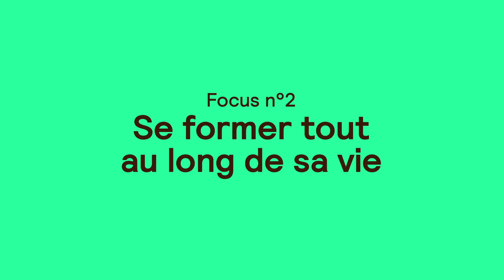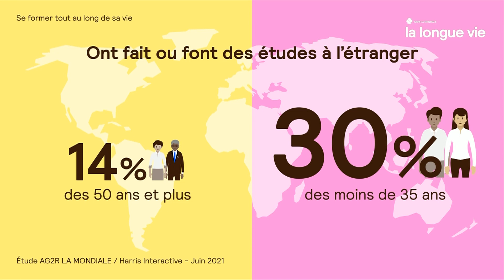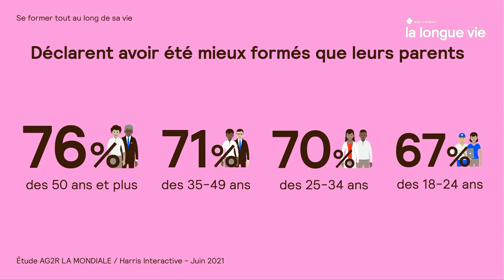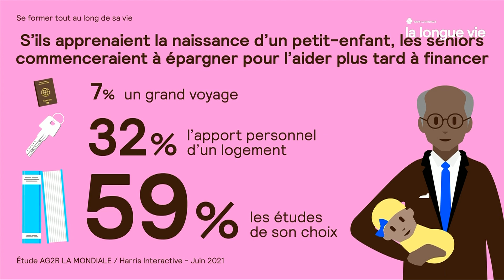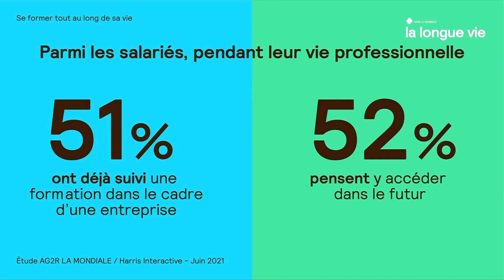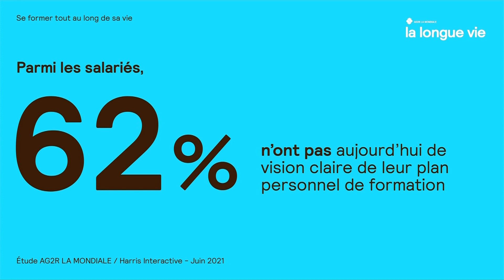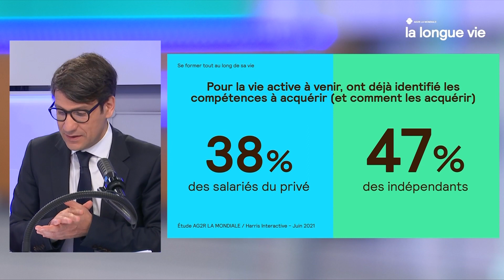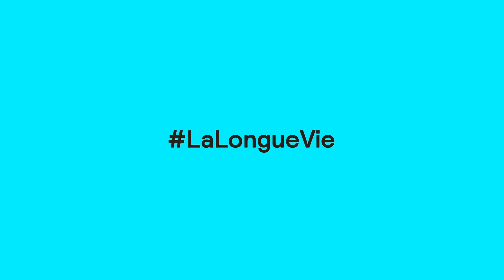La Longue Vie focus 2 : se former tout au long de sa vie. Replay débat live du vendredi 2 juillet 21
Comment faire les bons choix de formation et les financer tout au long de sa vie ?
Pour des millions de jeunes et leurs parents, la formation initiale est devenue de plus en plus nécessaire, plus longue, souvent plus coûteuse … et de moins en moins suffisante.

Par ailleurs, la demande de formation pour s’adapter aux évolutions de son métier ou pour préparer une reconversion professionnelle est croissante. L’offre de formation professionnelle s’adapte en retour, principalement sous l’action des pouvoirs publics.

Anticiper la formation initiale, favoriser la formation continue, accompagner le vieillissement des salariés en entreprise, aider les publics les plus fragiles dans leur recherche d’emploi... Ces enjeux concernent tous les individus à presque tous les âges de la vie.

➽ Qui sommes-nous ?